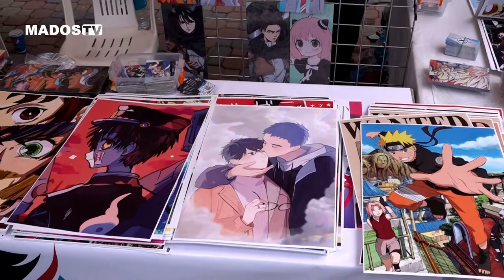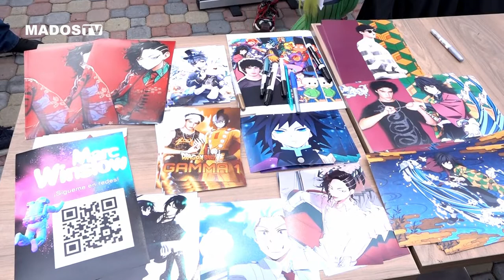FESTIVAL ANIME WEEKEND EN PLAZA GUAYARTE /INVITADO MARC WINSLOW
Del sábado 23 y domingo 24 de julio se realizó la primera edición en Guayaquil del Festival ANIME WEEKEND.